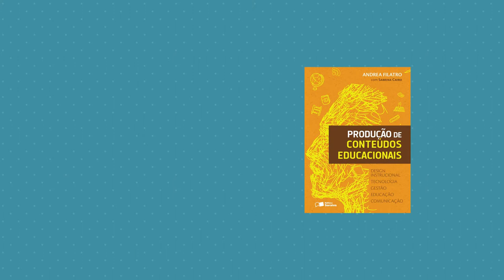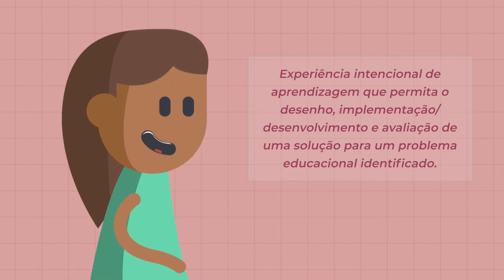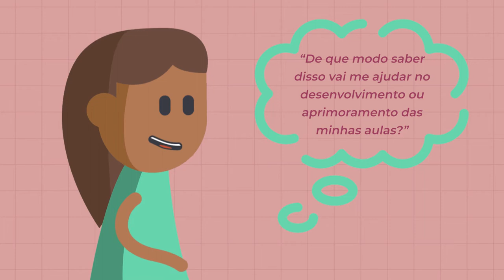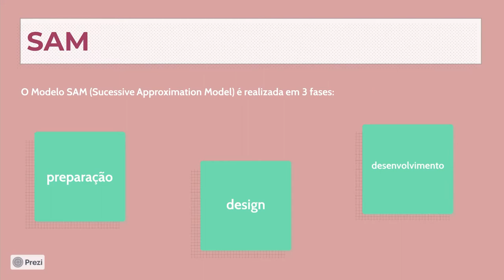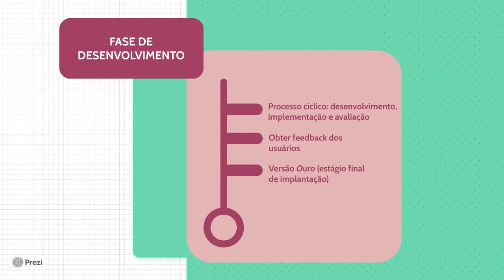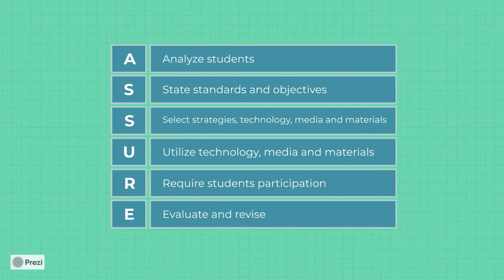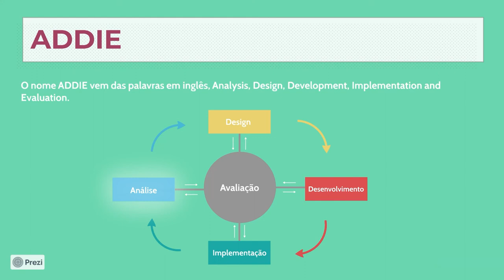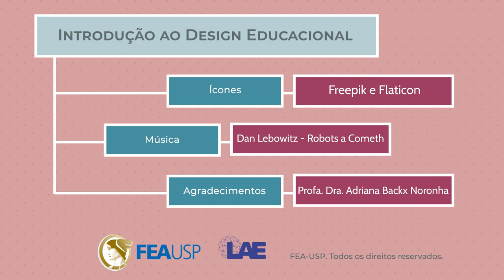Design Educacional: Introdução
Design Educacional (Tema 01): Design Educacional: Introdução
LAE-FEA-USP
Autores: Pardim, Vanessa Itacaramby; Ximenes, Andréa Consolino; Quintana, Paola Carlos; Kauffmann, Maria; Viana, Adriana Backx Noronha.
2021

Referências:
Formato ABNT: Pardim, Vanessa Itacaramby; Ximenes, Andréa Consolino; Quintana, Paola Carlos; Kauffmann, Maria; Viana, Adriana Backx Noronha. Design Educacional: Introdução. Youtube, 16 de setembro de 2021. Acessado em: DD MMM AAAA

Formato APA: Pardim, Vanessa Itacaramby; Ximenes, Andréa Consolino; Quintana, Paola Carlos; Kauffmann, Maria; Viana, Adriana Backx Noronha. (2021, September 16). Design Educacional: Introdução [Video File]. Youtube. (Accessed DD MMM AAAA)

Créditos:
Coordenação Geral: Andréa Consolino Ximenes
Apresentação, Roteiro e Conteúdo: Vanessa Itacaramby Pardim
Voz: Andréa Consolino Ximenes
Edição e grafismos: Paola Quintana
Vinheta e Animação: Maria Kauffmann
Ícones: Freepik e Flaticon
Agradecimentos: Profa. Dra. Adriana Backx Noronha
Realização: Laboratório de Aprendizagem e Ensino da FEA-USP